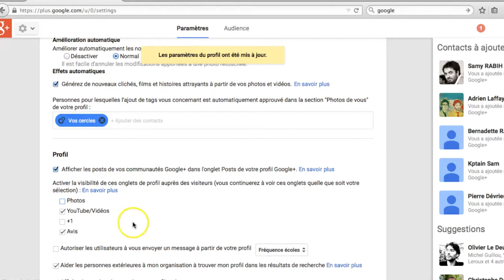Gérer la visibilité des photos publiées avec un compte Gmail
Tutoriel vidéo pour paramétrer son compte Google+ et choisir qui peut voir mes photos publiées en les rendant visible ou invisible. Apprendre à gérer la visibilité des données audio visuelles publiées avec GMAIL
Région Auvergne Rhône-Alpes
Licence CC-BY-SA